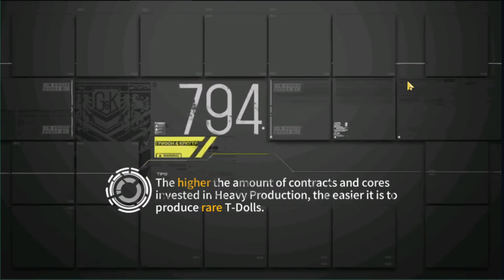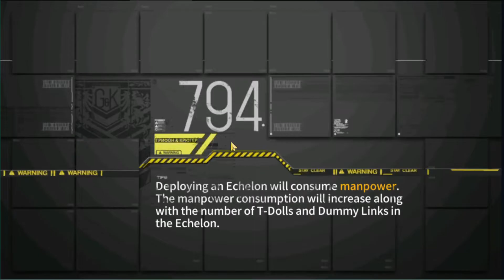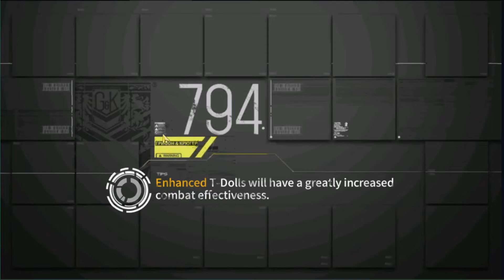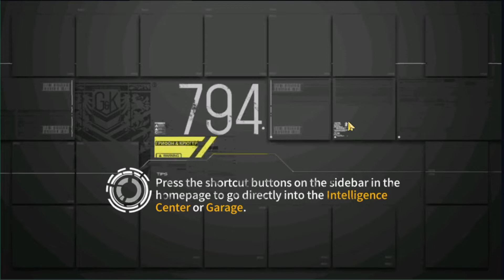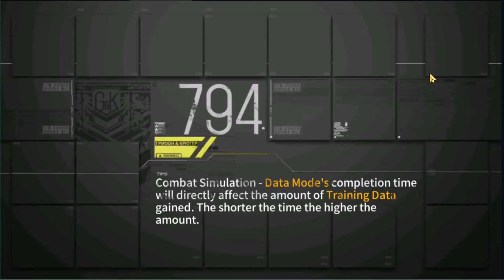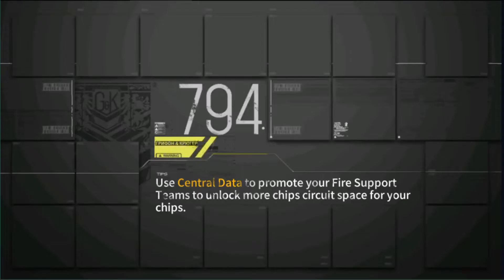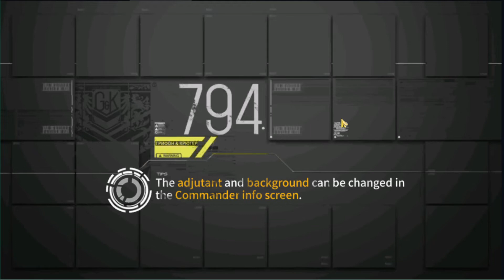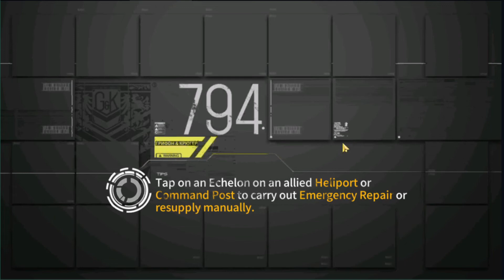Guías Girls Frontline ~ Evento ~ VA-11 Hall-A ~ Farmeo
No creo que lo necesiten, pero sirven algo los comentarios de cada Doll.
Donaciones:
Fuentes usadas en el video:
0:00 Equipo ~ Didgeridoo Tutorial.
4:32 Equipo ~ Adolescence.
8:25 PP-19 ~ Pioneer.
14:13 M1895 CB ~ Sonic Boom.
19:06 Sei Asagiri ~ Chicken Breast.
24:29 Kord ~ Fear of Public Speaking.
29:38 R5 ~ Truth or Dare.
33:45 Stella Hoshi ~ The Last Rain in the World.
39:11 Donaciones y Fin del Video.